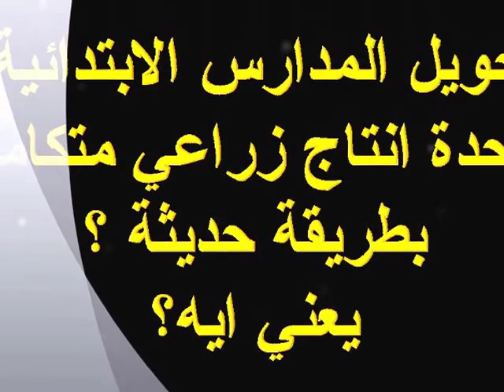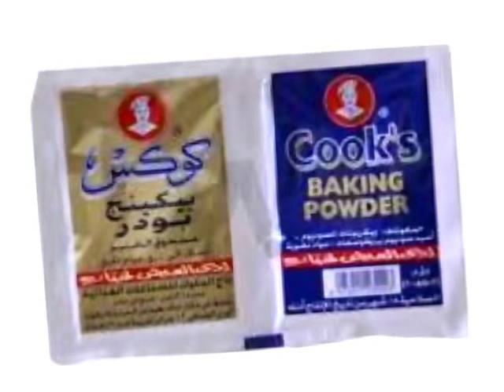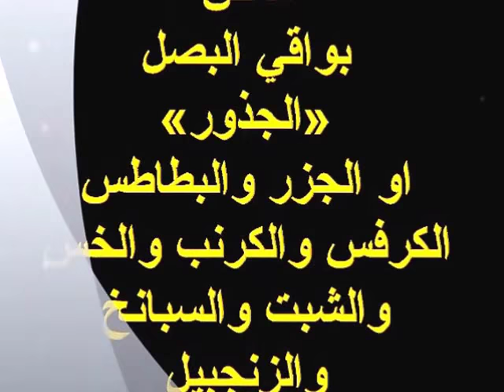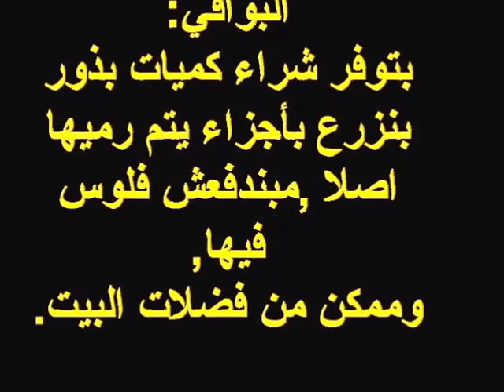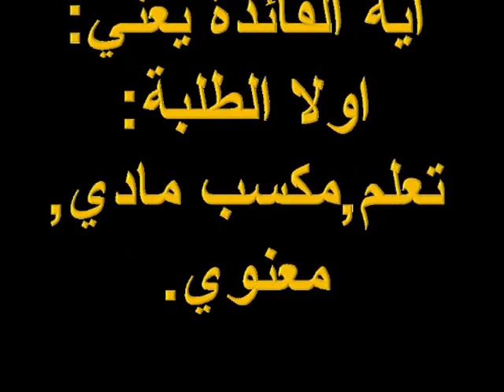Make your students an active producers.اجعلوهم منتجين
نظام التعليم الجديدtrending.
اجعلوهم منتجين,هي رؤية جديدة بفضل الله ارجو ان يستفيد منها الناس,وخصوصا وزارة التربية
والتعليم ضمن مبادرات جماعية ,حيث يستطيع الطالب جني ربح مادي خلال كل تيرم او فترة دراسة وبرغم انه قد يكون ربح قليل من 50-100 جنيه مصري,الا انه قد يترك اثر ايجابي في نفسه,يقوم بنشاط يكسبه مكسب مادي,من خلال انتاج هيدروكسيد النحاس من قشور البصل ويدخل في صناعة المبيدات ليسد الفجوة في الصناعة وتوفير عملة صعبة,وانتاج الشعير المسنبت لاستخدامه كعلف للحيوانات,كما ان اعادة الاستزراع تنتج حوالي متوسط 40 نبات بصل مثلا مضروبة في 15 فصل تعطي 600 نبات بمتوسط 30 -35 كيلو مزروعة بدون بذور يعني مدرسة تنتج محصول يساوي ع الاقل 3000 جنيه في موسم دراسي واحد مقسم لربح طلبة وتجديد المباني وتصرف المدرسة على نفسها,زراعة نظيفة في برطمانات او زجاجات فارغة ويعني الادارة الواحدة او المديرية قد تنتج مايساوي ربع او نصف انتاج المحافظة من البصل او اي محصول لو تم تعميم التجربة بفضل الله.,وتوجد التجربة على عيش الغراب بالصين فلما لا نقوم بتجربة مماثلة وحديثة متوافقة مع ظروف بلدنا.